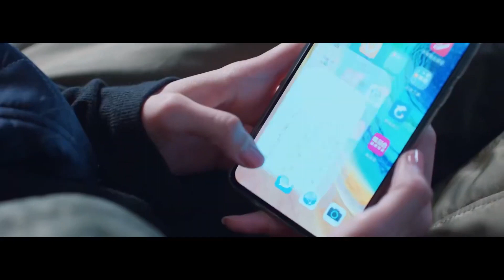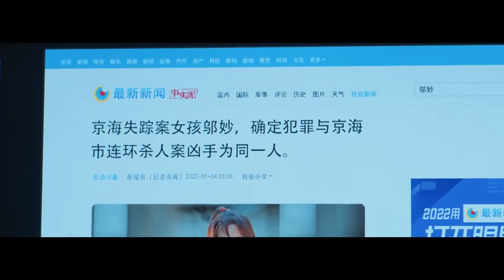MUTLISUB【最识烟火品人生/Falling Before Fireworks】▶EP 12💋 学霸修理工邂逅推理女作家🤳携手穿梭时空 🌹开启一场跨越时空之恋💃 金翰# 李一桐